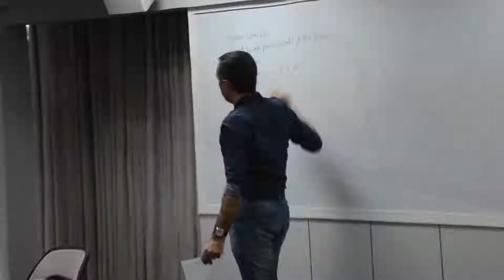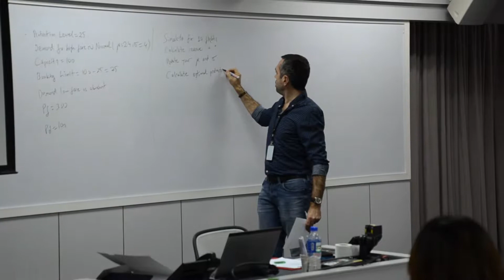Revenue Management by Dr Mustafa Cagri Gurbuz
Dr Mustafa Cagri Gurbuz, Professor of Supply Chain Management and PhD Program Director at ZLC, was at MISI from 20th to 23rd February to teach Revenue Management to the MSCM Class of 2017. MISI had the chance to speak with Dr Gurbuz and did a video interview with him. In this interview, he explains what revenue management is, how it relates to supply chain management, and how it can be applied to businesses.